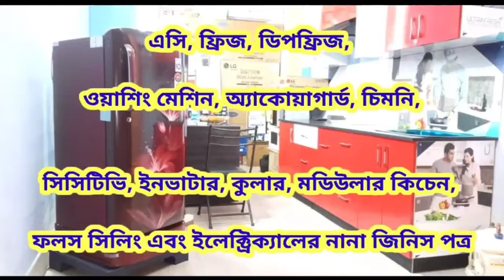নাকা চেকিংয়ে ধরা পরল অত্যাধুনিক ৫ টি রিভলবার, ১৬ রাউন্ড গুলি ও ৩ টি বন্ধুক সহ ৩ কুখ্যাত দুষ্কৃতী